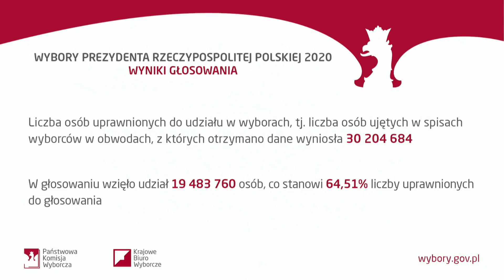Studio Wyborcze PKW: Wybory Prezydenta RP 2020 – konferencja prasowa - ogłoszenie wyników - I tura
Konferencja prasowa 30 czerwca 2020 r. - ogłoszenie wyników głosowania w wyborach Prezydenta RP - I tura